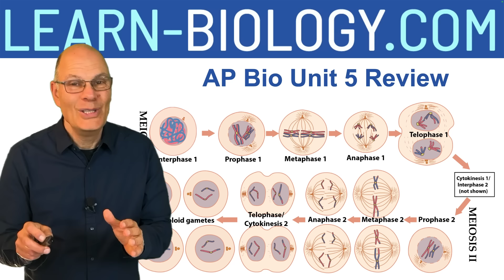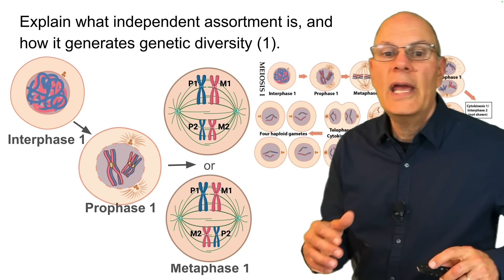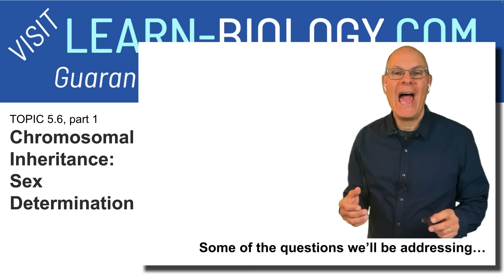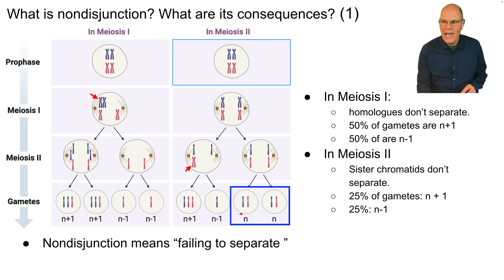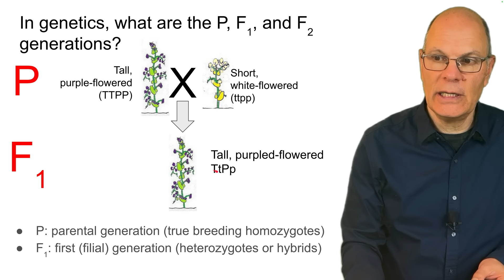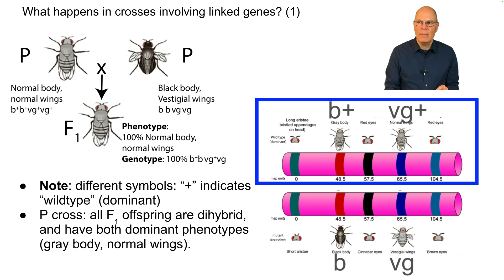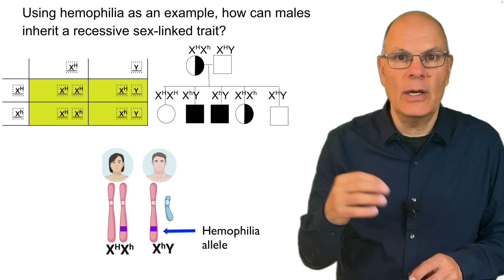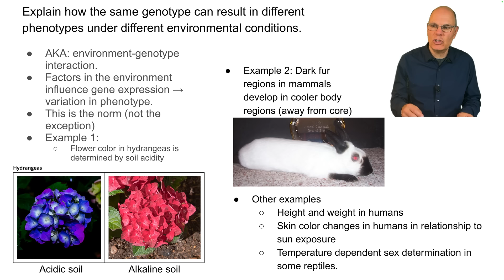Heredity, Meiosis and Genetics: 1 Hour Explanation of AP Bio Unit 5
In this lesson, you'll learn everything you need to know about AP Bio Unit 5 to crush your next test or the AP Bio exam. AP Bio Unit 5 covers meiosis and genetics.

Crush your biology course with Mr. W's Biomania AP Bio App.

📒 AP Bio Unit 5 Outline📒
00:00 Introduction
01:33 Meiosis, the big picture (AP Bio Topics 5.1-5.2, Part 1)
08:35 How Meiosis Creates Variation (Independent Assortment; Crossing Over)(AP Bio Topics 5.1-5.2, Part 2)
16:02 Meiosis, explanation of each step (AP Bio Topics 5.1-5.2, Part 3)
19:29 Sex Determination (AP Bio Topic Topic 5.6, part 1)
27:28 Nondisjunction and Chromosomal Variation  (AP Bio Topic Topic 5.6, part 2)
31:07 Mendelian Genetics (AP Bio Topic 5.3)
44:51 How to Succeed in AP Bio with Learn-Biology.com
46:09 Linkage and recombination (AP Bio Topic 5.4, part 1)
57:17 Sex Linked Genes (AP Bio Topic 5.4, part 2)
01:02:19 Non-Nuclear Inheritance: Mitochondrial and Chloroplast Genes  (AP Bio Topic 5.4, part 3)
01:04:30 Incomplete Dominance (AP Bio Topic 5.4, part 4)
01:06:13 Genotype Environment Interaction (AP Bio Topic 5.5)

➡️ Master everything you need to know about AP Bio Unit5

SCIENCEMUSICVIDEOS CHANNEL/ LEARN-BIOLOGY.COM MISSION
AP Bio is hard, and many students struggle. They are overwhelmed and discouraged. Learn-Biology.com is a guaranteed way to make studying easier so students gain the skills and confidence to ace their class and earn a 4 or a 5 on the AP Bio exam.